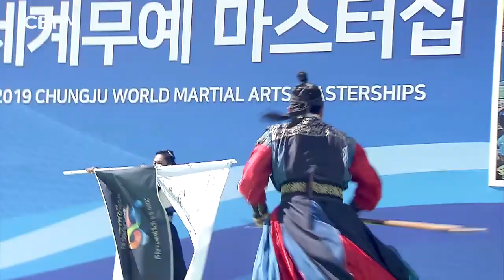광화문 광장서 무예의 진수를 선보이다!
세계인이 무예로 하나되는 2019 충주세계무예마스터십이 두 달 여 앞으로 다가왔는데요.
지난달 29일 대회의 성공 개최를 기원하는 D-100 기념행사가 서울 광화문 광장에서 개최됐습니다.
전 국민의 관심 속, 대회 성공을 위한 열정과 희망으로 가득했던 이날 행사에서 무예의 진수를 보여준 기념행사 퍼포먼스도 선보였는데요.
택견과 태권도 및 세계무예 시범단들이 보여준 에너지 넘치는 공연은 충주세계무예마스터십의 기대감을 더하며 많은 이목을 집중시켰습니다.
세계에 대한민국 무예의 위엄을 보여주며 평화와 화합의 장으로 개최될 충북의충주세계무예마스터십의 성공을 기원하며, D-100 행사 현장에서 펼쳐진 힘찬 퍼포먼스를 감상해 보시죠!